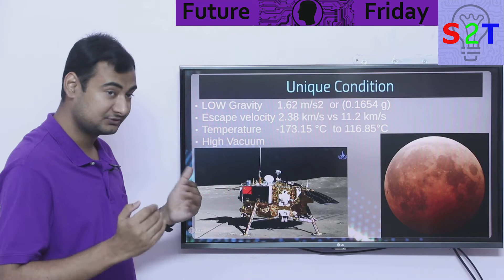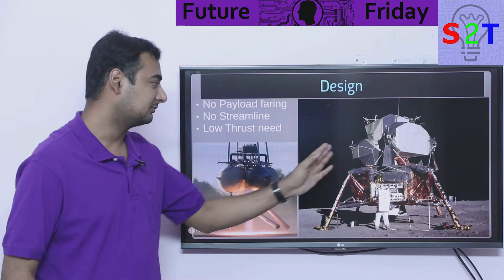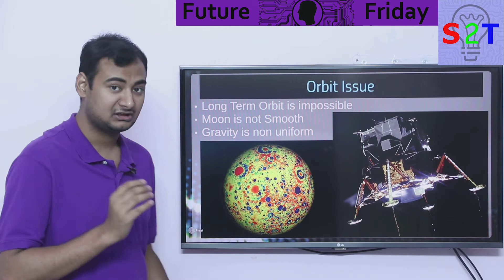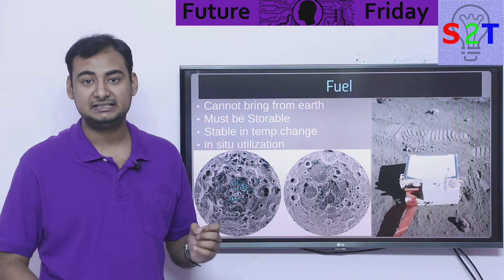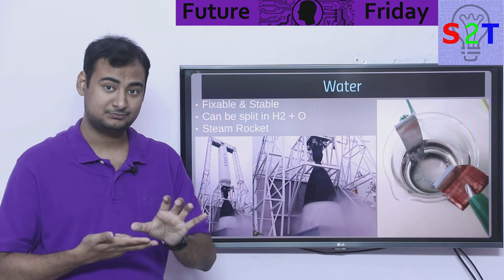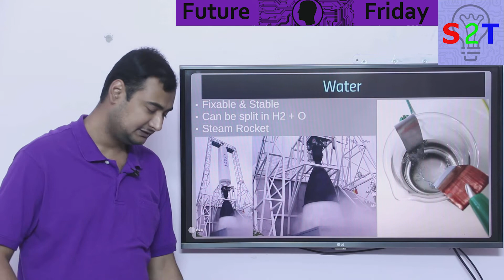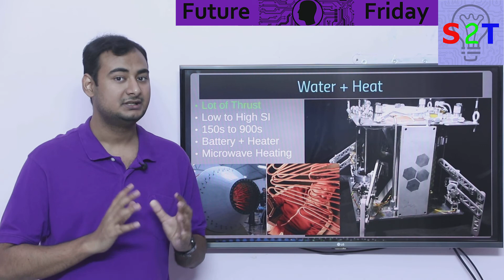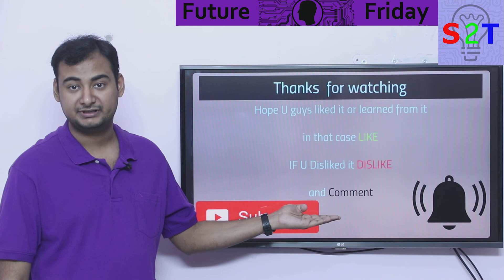Lunar Propulsion Options Explained In HINDI {Future Friday}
Does ARCAspace's Water & Electric Powered Rocket Make Sense?

In this ep we will look at lunar propulsion options
So what are the unique conditions on the moon surface
What is the design consideration on rockets
What issues we face once in close lunar orbit
What our Fule must do for us
Water can become the lifeblood of space
using water + heat as fuel